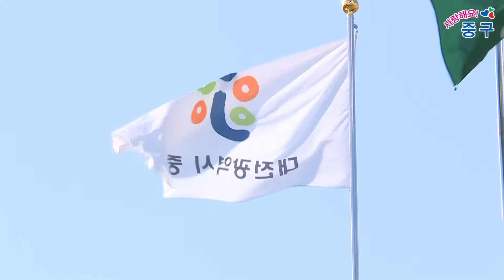3월 넷째주 중구뉴스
매주 금요일 효도령과 효낭자가 전해드리는 한주간의 중구 소식!
3월 넷째 주 중구이야기 지금 시작합니다.

1. 4·1 만세운동 재현 행사 개최
대전 중구는 3.1운동 100주년을 기념하여, 1919년 4월 1일 대전지역 제4차 만세운동 재현 행사를 개최합니다.
4월 1일 오후2시에 서대전초등학교에서 출정식을 가진 후, 선화동 언덕을 지나 옛 충남도청사 뒷길까지 행진하며
선언문낭독, 일제항거 퍼포먼스 등의 행사로 100년 전 대전지역 독립만세운동 정신을 재현합니다.

2. 제11회 대전효문화뿌리축제 프로그램 아이디어 및 감동수기 공모
대전 중구는 제11회 대전효문화뿌리축제 프로그램 아이디어와 감동수기를 공모합니다.
공모내용은 효문화뿌리축제 프로그램과 효 실천 수기 두 분야로,
4월 1일부터 30일까지 공문, 방문, 우편, 팩스, 전자우편 등으로 접수하면 됩니다.
최우수 1명은 150만원, 우수 2명은 100만원 상당의 온누리 상품권을 지급합니다.

3. 중구, 2018년 하반기 지방재정 집행평가 최우수기관 선정
행정안전부가 전국 지방자치단체를 대상으로 실시한 ‘2018년 하반기 지방재정 집행평가’에서 대전 중구가 최우수기관으로 선정됐습니다.
구는 지난 해 목표 집행액보다 365억원의 예산을 추가 집행했고, 일자리예산 186억원 중 183억원 지출로 약 99%의 높은 집행률을 기록한 점을 높이 평가받았습니다.

4. 복지시설 종사자 노인인권 교육 실시
대전 중구는 청사 대회의실에서 노인복지시설 운영자와 종사자 350여 명을 대상으로 노인인권 교육을 실시했습니다.
복지시설 종사자의 노인인권 교육은 2019년부터 법정의무화 되었으며,
이번 교육은 노인인권에 대한 이해와 관심을 제고하고, 인권 감수성을 향상시킬 수 있도록 사례 중심의 강의로 진행됐습니다.

5. ‘국가안전대진단’ 현장 점검 실시
대전 중구는 국가안전대진단 기간을 맞아 대흥동 근린생활시설 신축공사장에서 현장 안전점검을 실시했습니다.
관계 공무원과 시설 관계자 등 20여 명이 오는 4월 준공을 앞둔 신축공사 현장에서 시설물과 안전관리 상태 등 전반적인 사항에 대해 면밀히 점검했습니다.

효도령과 효낭자가 전해드리는 3월 넷째 주 중구 소식은 여기까지입니다.
다음주에 더 알찬 소식으로 찾아오겠습니다. 고맙습니다.